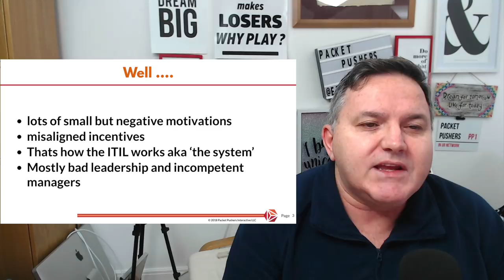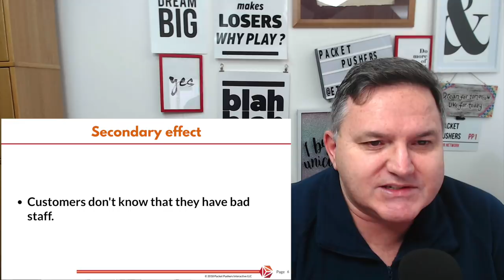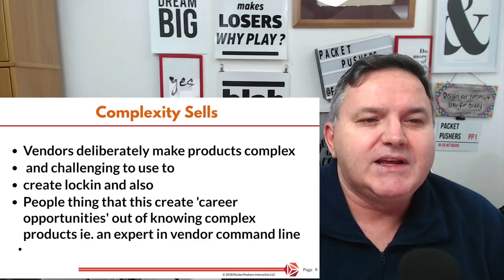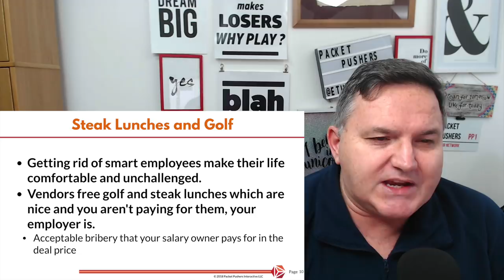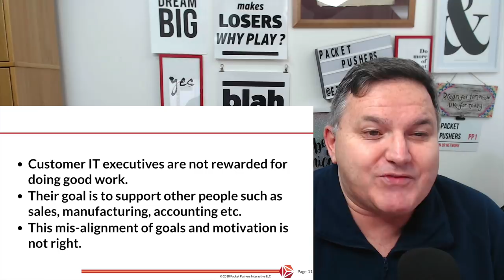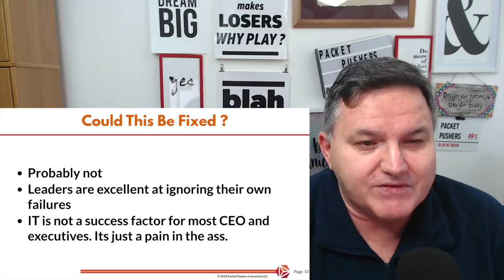Why Enterprise IT Customers Are Stupid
There are many ways that buyers of Enterprise IT are stupid. Mostly its bad leadership and poor management that leads to poor decisions and processes like ITIL. Sometimes its pride preventing you from admitting failure, or the allure of a free steak lunch (putting one over your salary owner by paying for it with overpriced products).

Stupid also leads to incentives about having second rate staff. The dumber the team the more likely you are to be dumb when you compare yourself to peers. And why have a quality team when the purpose of IT is to "support" the real functions of the business like purchasing, accounting, warehouse and transport.

The misaligned incentives means that IT executives are not rewarded for good work. They are only recognised when there is no bad work (which is the enemy of good).

Can it be fixed ? Watch and find out.